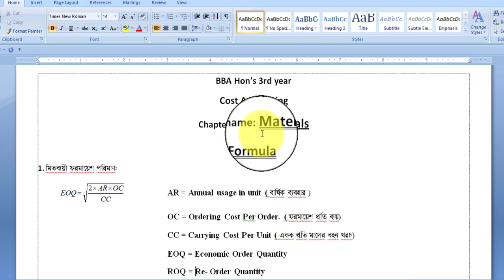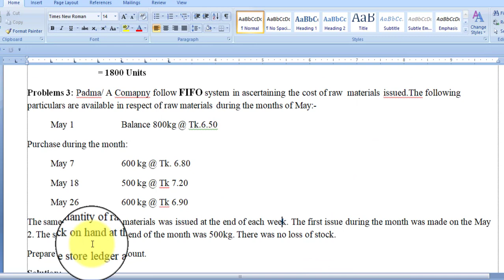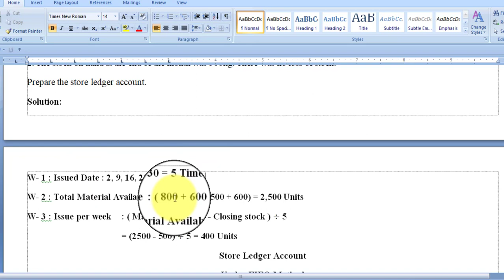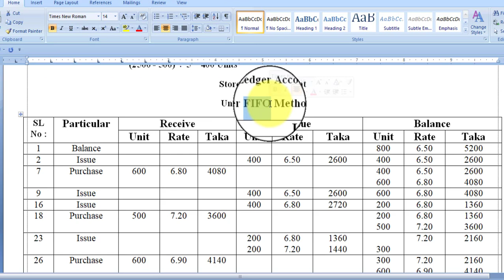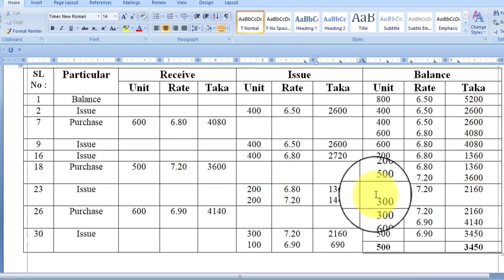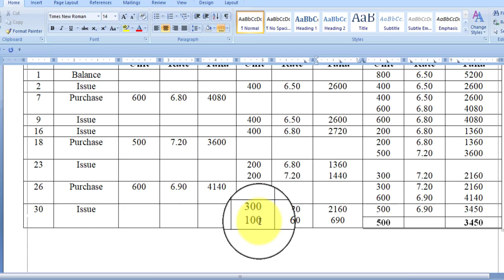FIFO Method ~ Materials~ Cost Accounting BBA Hon's 3rd year Department of accounting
BBA Honours 3rd year, Department of Accounting. Cost Accounting Chapter : Materials

Topic FIFO Method

Tabalular Method and EOQ suggestion and solutions